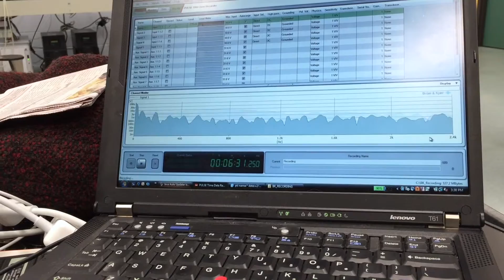Broadband Signal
The frequency spectrum of the AFM audio signal as it scans the graded surface, showing broadband sound at every change in height